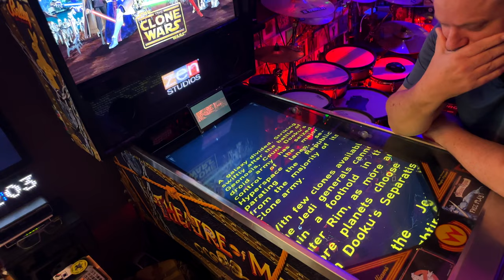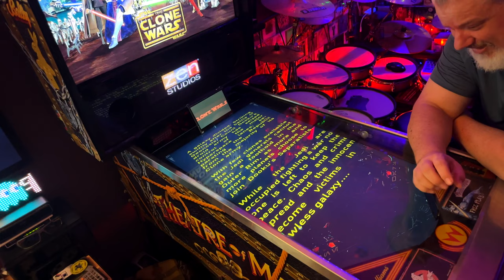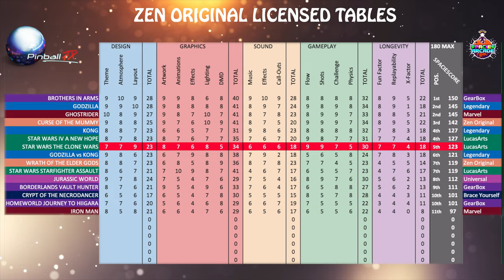PinballFX Star Wars The Clone Wars - Ranked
I play PinballFX - Star Wars The Clone Wars in cabinet mode on Steam and then rank the table based on 18 criteria within the areas of Design, Graphics, Sound, Gameplay and Longevity to determine a "SpacieScore".  Share your own thoughts and experiences in the comments below!